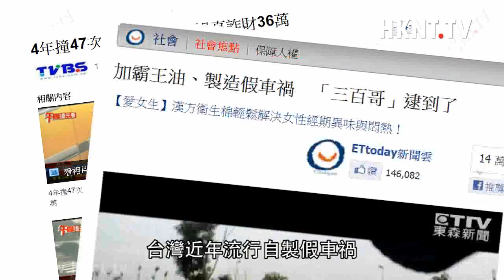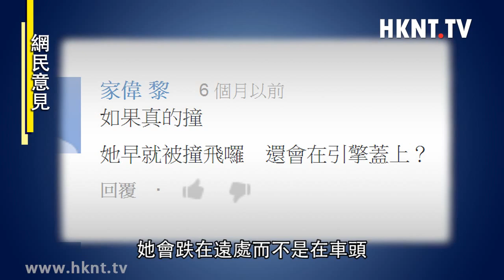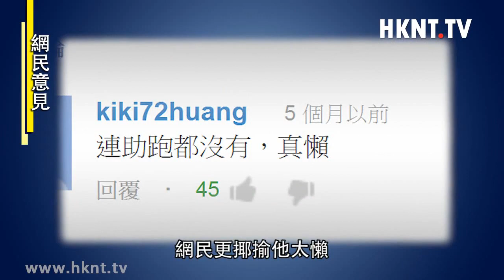跑跳蹲樣樣來 假車禍成全民運動 !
馬路如虎口，當大家橫過馬路都份外小心的時候，偏偏自製假車禍卻成為大勢。台南有位助­跑姐，在馬路上小跑步，然後跳上一輛行經車輛的車頭蓋上；又有位跳跳哥蹲在馬路邊，突­然跳出來「撞車」；台北亦有位蹲地哥突然蹲在馬路中心。3位人兄都小心翼翼，有刻意挑­選「撞車」的對象；但亦都因為是刻意製造的假車禍，太假的演技成為了網民嘲笑的對象。